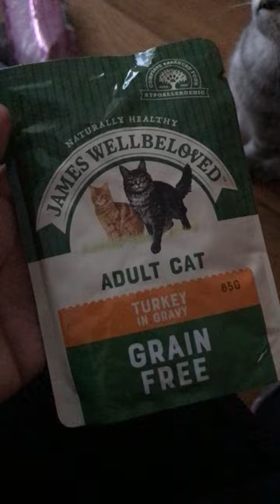James Wellbeloved Cat food review by Cheetah Comet